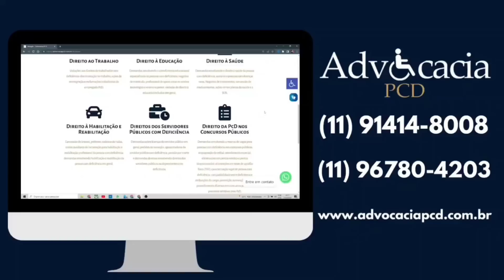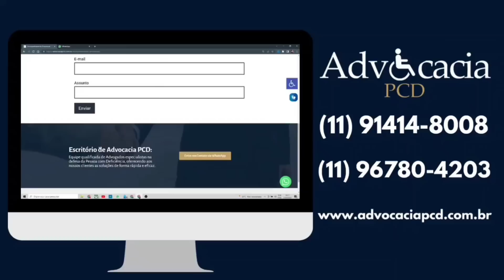30 MIL REAIS DE DESCONTO PCD EM CARROS DA CHEVROLET!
ASSINE A PETIÇÃO PÚBLICA PELO AUMENTO DO TETO DE ICMS E IPVA PARA O MESMO VALOR DO IPI.

INOVA ISENÇÕES
ADVOCACIA PCD
Segeral Seguros
CONTATO
VITÓRIA PCD! RÁPIDO E EFICAZ CONTRA INJUSTIÇA!
PEDIDO DE RECADASTRAMENTO DE IPVA PCD DEVE SER APAGADO?
208 PCD COM 24 MIL REIAS DE ISENÇÃO DE IPI E ICMS!
JEEP PCD COM ATÉ 25 MIL DE DESCONTO! TODOS OS MODELOS!
ONIX PCD COM ISENÇÃO DE IPI, ICMS E IPVA! TODOS OS MODELOS!
ATENÇÃO PCD! NÃO PAGUE O IPVA!
ABSURDO, IPVA PCD É COBRADO NOVAMENTE E COM JUROS!
DEFERIDO!!! IPVA PCD EM SP PARA TODOS???
URGENTE!!! IPVA PCD 2023 MAIS CARO AINDA!
TOYOTA PCD COM IPI, ICMS E IPVA EM OUTUBRO DE 2022!

Política de Comentários do Canal:

1. Ao comentar você concorda e permite que o texto, nome de perfil e imagem de perfil, possam ser usados para ilustrar e compor conteúdo em vídeo e postagem aqui deste canal, sem custo ou ônus para o criador;
2. Comentários estão sujeitos à moderação do criador do canal e ao sistema automático desta Plataforma Social. Os comentários devem ser adequados ao assunto/tema do vídeos/ canal. Comentários fora de contexto podem ser excluídos; 3. Estas regras são retroativas e se aplicam a todo o canal, em qualquer vídeo que tenha comentários públicos;
4. Se o comentário for excluído (pelo perfil que comentou ou pelo administrador do canal), mas já tiver sido usado e exibido em algum vídeo do canal, o conteúdo em vídeo NÃO será excluído.